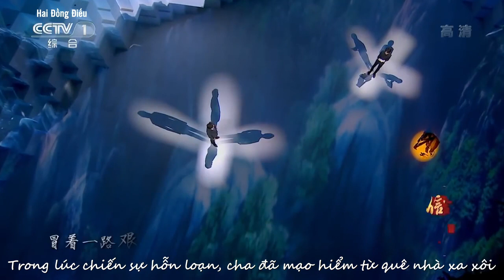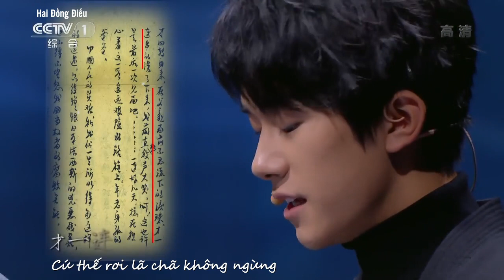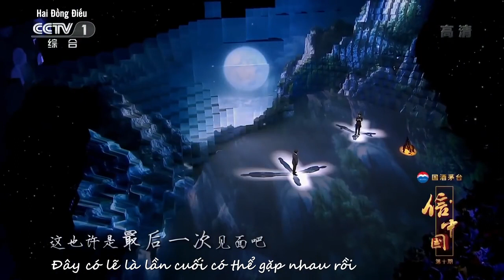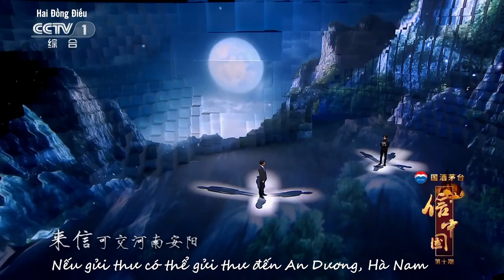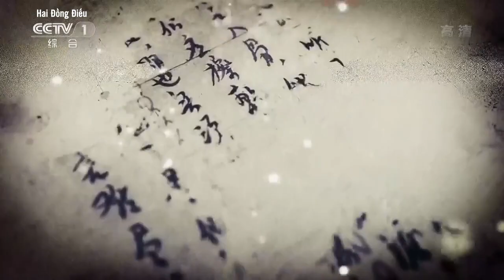[2ĐĐ][Vietsub cut] Thư Trung Quốc | Dịch Dương Thiên Tỉ